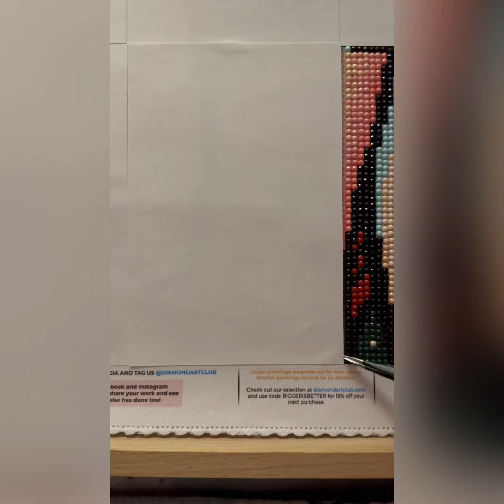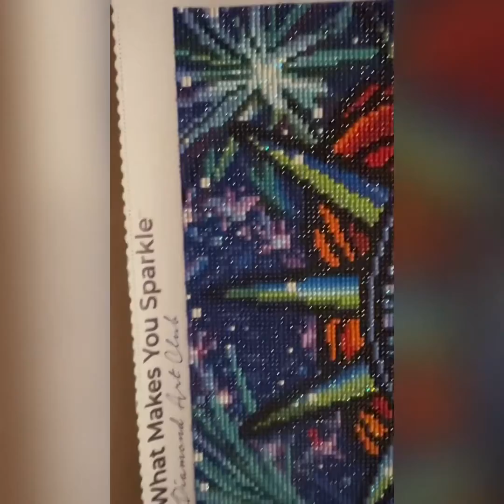Lady liberty diamond art club